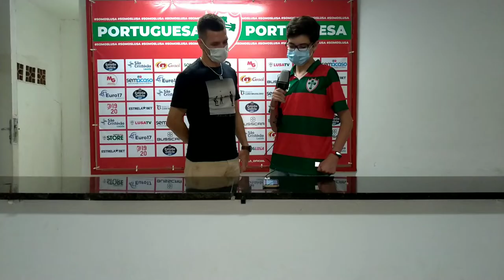ENTREVISTA COM O VOLANTE MARZAGÃO | Insta Rubro Verde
No vídeo de hoje, eu, Arthur Marin, entrevistei o Marzagão, atual volante da Portuguesa, que disputará a Série A2 e a Copa Paulista com a camisa da Lusa.
Esse é o canal do Insta Rubro-Verde! Criado e administrado por Arthur Marin desde 10 de agosto de 2019!
Aqui, vamos falar muito sobre a Associação Portuguesa de Desportos em entrevistas, notícias ou até mesmo, curiosidades sobre a Lusa!
Segue a gente lá no Instagram e Twitter! @insta_rubroverde

Composição: Roberto Leal
Versão: Daniel de Sá
Imagens: Fabio Oli ; Tiago Zonatto
Música gravada e masterizada no Estúdio GR - São Paulo SP por Daniel de Sá
Banda no clipe:
Daniel de Sá - Bateria
Edi Rock - Guitarra
Rex Leff - Guitarra
Anderson Carlucci – Baixo